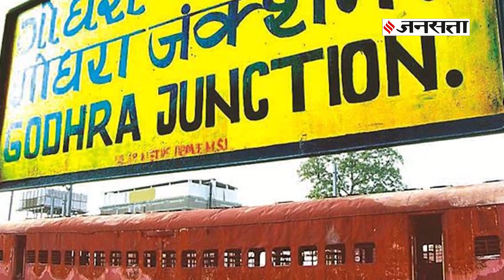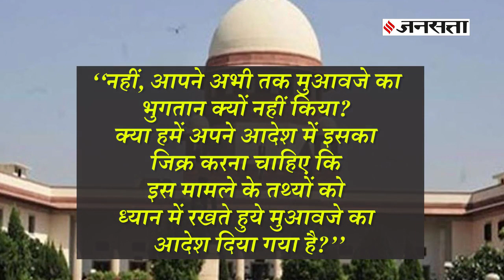Bilkis Bano Case: SC ने सरकार को फटकारा, दो हफ्ते में दीजिए 50 लाख रुपए, नौकरी, मकान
अभियोजन पक्ष के अनुसार, गोधरा में फरवरी, 2002 में साबरमती एक्सप्रेस के डिब्बों में अग्निकांड की घटना के बाद हिंसा भड़क गई थी. इस हिंसा के दौरान 3 मार्च को उग्र भीड़ ने अहमदाबाद के नजदीक एक गांव में बिल्किस के परिवार पर हमला कर दिया. घटना के वक्त बिल्किस पांच महीने की गर्भवती थीं. इस हमले में गर्भवती बिल्किस से सामूहिक बलात्कार किया गया और उसके परिवार के कुछ सदस्यों की हत्या कर दी गई थी. सुप्रीम कोर्ट ने बिल्किस बानो के परिवार को मुआवजा देने का ऐलान किया था लेकिन सरकार ने अभी तक ऐसा नहीं किया जिस कारण सुप्रीम कोर्ट ने सरकार को लताड़ लगाई.
Ayush Chaturvedi: ‘गांधी के हे राम से बाकी कौमें डरती नहीं थी’ | Viral Speech of Class 11 Student